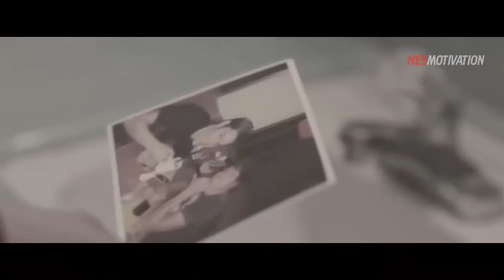STOP BLAMING OTHERS - Motivational Video (ft. Eric Thomas)